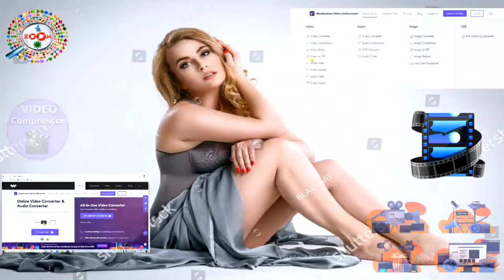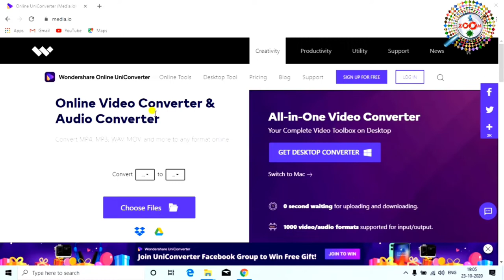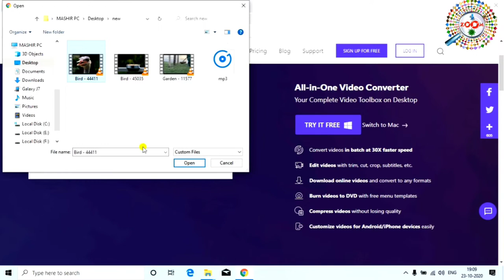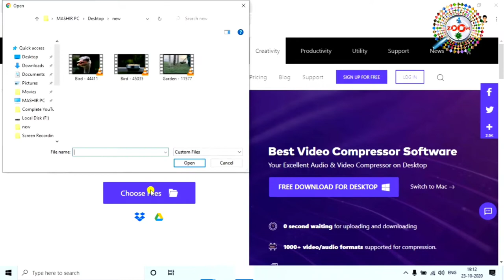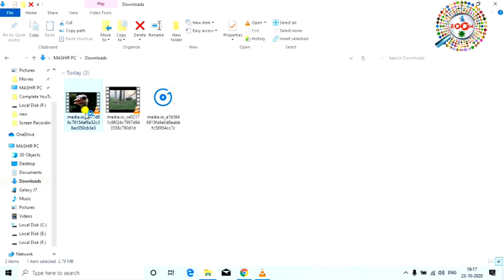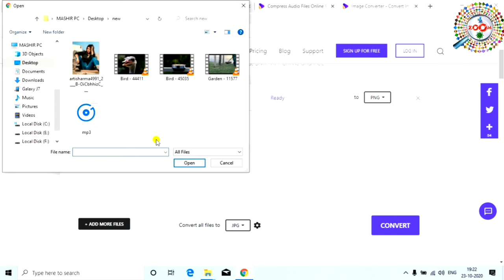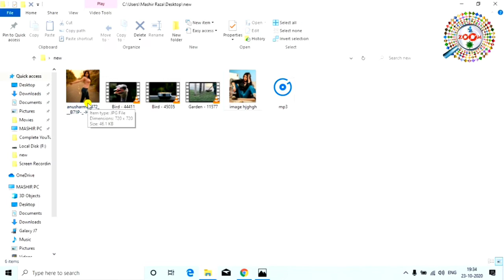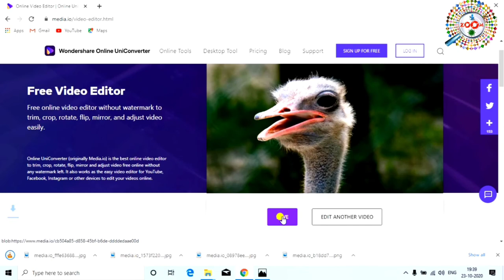EaseUS Video Editor Review in Hindi ! Best Video Editing Software for YouTube Video in 2021 👈 Hindi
EaseUS  is a company best know for its file utilities, dealing with things such as data recovery, backing up and partitioning, so it might come as something of a surprise to see a video editing tool coming from the same stable. Nevertheless, EaseUS Video Editor is here, helping you make the most of the footage shot on your phone, GoPro, or another digital camers.

The claim by EaseUS that this is a "pro-level video editor software for beginners and pros" is a little bold,but it's certainly impressive. Finished results can be exported as audio, video or even animated in terms of encoders, bitrate and more

Engineer raza